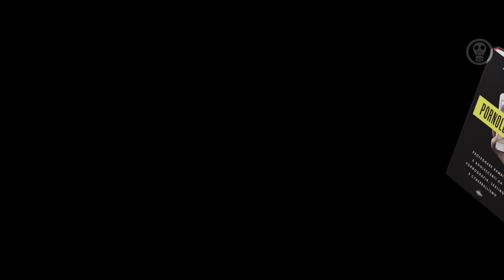Turismo Sessuale: l'Italia al primo posto